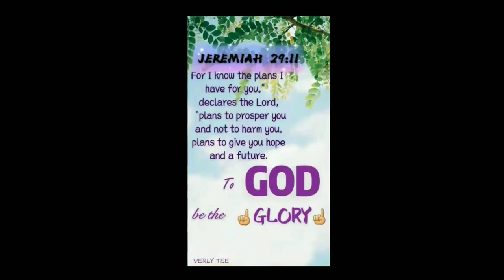PAANO MAG MAKE UP/EVERYDAY MAKEUP LOOK#easymakeup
Products used:

Bioaqua toner (rose petals) = 175.00pesos (Shopee)
Crayons Bb cream (natural beauty & fair lady)=89.00pesos
Everbilena Rush blush=130.00pesos
Ponds magic BB powder=94.00pesos
Everbilena Kleopatra eyebrow pencil=75.00pesos
Fashion 21 color bar=179.00pesos
EB mauve brush set=120.00pesos
Ashley contour set=120.00pesos,,(Shopee)
Sansan volumizing mascara=189.00pesos
Ashley lipliner=99.00 pesos ,(Shopee)
Careline stain gloss=125.00pesos.

Honest review only and based on my opinion. I do my best to provide accurate information. And please be informed that I am not a makeup artist or in medical field.